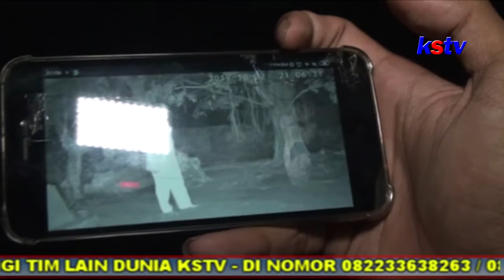ENERGI GAIB BERONTAK TAK MAU DIBAWA | LAIN DUNIA (31/10/19) bag. 2)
Bersama pakar supranatural Gus Izza Zakaria pengasuh pondok dan padepokan padhange ati kras kediri